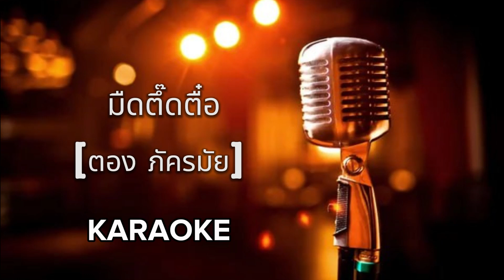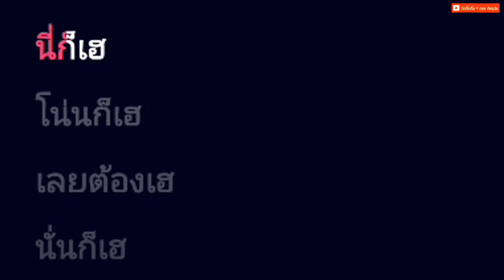มืดตึ๊ดตื๋อ - ตอง ภัครมัย [ คาราโอเกะ ] สถานีจินตนาการ